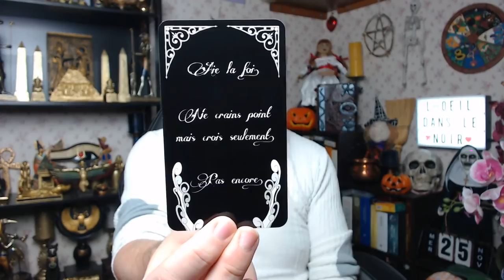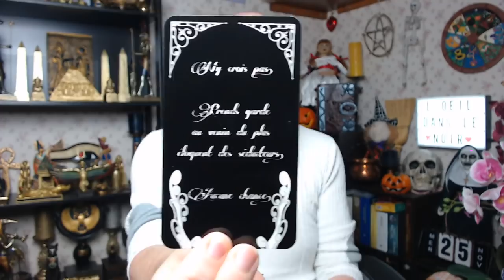🔮MERCREDI 25 NOVEMBRE 2020🔮